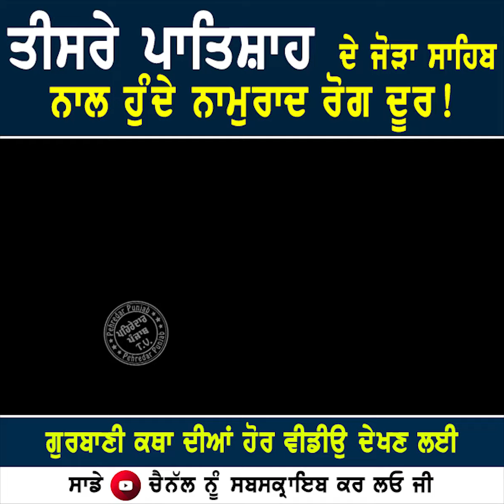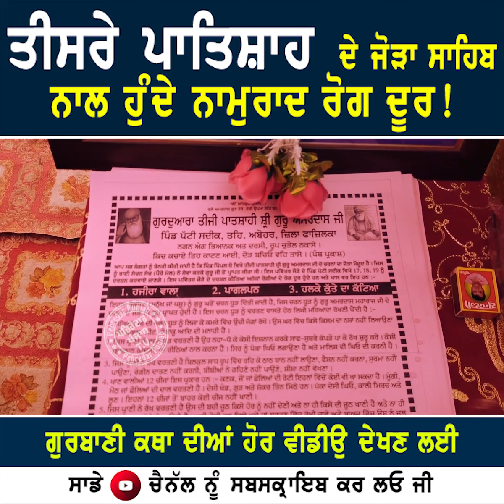Guru Amardas Sahib ji ਦੇ Joda Sahib ਦੀ ਕਰਾਮਾਤ | Baba Sachan Sach Ji | G. Pahin Sahib Sachi Manji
Guru Amardas Sahib ji ਦੇ Joda Sahib ਦੀ ਕਰਾਮਾਤ | Baba Sachan Sach Ji |  Gurdwara Pahin Sahib Sachi Manji | Fatehnama TV |

ਸੰਗਤ ਜੀ ਆਪ ਜਿਸ ਜੋੜਾ ਸਾਹਿਬ ਦੇ ਦਰਸ਼ਨ ਕਰ ਰਹੇ ਹੋ ਇਹ ਜੋੜਾ ਸਾਹਿਬ ਤੀਸਰੇ ਪਾਤਿਸ਼ਾਹ ਧੰਨ ਧੰਨ ਸਾਹਿਬ ਸ਼੍ਰੀ ਗੁਰੂ ਅਮਰਦਾਸ ਸਾਹਿਬ ਜੀ ਦਾ ਹੈ | 12 ਸਾਲ ਸੇਵਾ ਕਰਕੇ ਬਾਬਾ ਸੱਚਨ ਸੱਚ ਜੀ ਨੇ ਇਹ ਦਾਤ ਪ੍ਰਾਪਤ ਕੀਤੀ | ਸ਼੍ਰੀ ਗੁਰੂ ਅਮਰਦਾਸ ਸਾਹਿਬ ਜੀ ਬਾਬਾ ਸੱਚਨ ਸੱਚ ਜੀ ਨੂੰ ਵਰ ਦਿੱਤਾ ਕਿ ਆਪ ਇਹ ਜੋੜਾ ਸਾਹਿਬ ਲੈ ਕੇ ਜਾਉ ਅਤੇ ਜੋ ਵੀ ਰੋਗੀ ਇਸ ਜੋੜਾ ਸਾਹਿਬ ਨੂੰ ਮੱਥੇ ਨਾਲ ਛੂਹਾਏਗਾ ਤਾਂ ਉਸ ਦੇ ਦੁੱਖ ਕੱਟੇ ਜਾਣਗੇ ( ਪਾਗਲਪਨ, ਹਜੀਰਾ ਵਾਲਾ, ਹਲਕੇ ਕੁੱਤੇ ਦਾ ਕੱਟਿਆ ) |
ਗੁਰੂ ਸਾਹਿਬ ਜੀ ਨੇ ਵਰ ਦਿੱਤਾ ਕਿ ਆਪ ਜੀ ਇਹ ਜੋੜਾ ਲੈ ਕੇ ਘਰ ਜਾਉ ਤੇ ਸਿੱਖੀ ਦਾ ਪ੍ਰਚਾਰ ਕਰੋ | ਅੱਜ ਕੱਲ੍ਹ ਬਾਬਾ ਸੱਚਨ ਸੱਚ ਜੀ ਦੀ 13ਵੀਂ ਪੀੜੀ ਇਸ ਜੋੜਾ ਸਾਹਿਬ ਦੀ ਸੇਵਾ ਕਰ ਰਹੀ ਹੈ | ਸੰਗਤਾਂ ਦੂਰ ਦੁਰਾਡੇ ਤੋਂ ਆਣ ਕੇ ਗੁਰੂ ਜੀ ਦੇ ਜੋੜਾ ਸਾਹਿਬ ਦੇ ਦਰਸ਼ਨ ਕਰਕੇ ਮਨ ਅਤੇ ਤਨ ਦੇ ਦੁੱਖ ਦੂਰ ਕਰਦੀਆਂ ਹਨ |
ਗੁਰਦੁਆਰਾ ਪਾਹਿਨ ਸਾਹਿਬ ਸੱਚੀ ਮੰਜੀ, ਪਿੰਡ ਪਿੱਪਲ ਥੇਹ, (ਜੀਂਦ) ਹਰਿਆਣਾ

Sangat ji  this Joda Sahib belongs to the third Patishah Dhan Dhan Sahib Shri Guru Amardas Sahib. After 12 years of seva Baba Sachan Sach ji got this joda sahib.
Guru Sahib ji blessed that you take this joda sahib and go home and spread Sikhism. Nowadays, the 13th generation of Baba Sachan Sach ji seva this Joda Sahib.
Gurdwara Pahin Sahib Sachi Manji,  Village Pipal Theh, (Jind) Haryana.

Voice: 13th generation of Baba Sachan Sach ji
Video Editor: Gurbaaz Singh
Cameraman: Gurjeet Singh
Label: Fatehnama TV

For more updates of Gurbani Katha, Sikh Itihas, Sakhi, Stories, Jeevni's of Guru Sahiban and Nitnem.